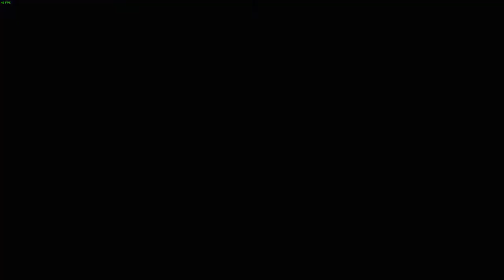My time at Portia episode 26 repairing the pipe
Welcome to this new episode of this let's play My time at Portia. We found the source of the Goo. Let's fix the problem.